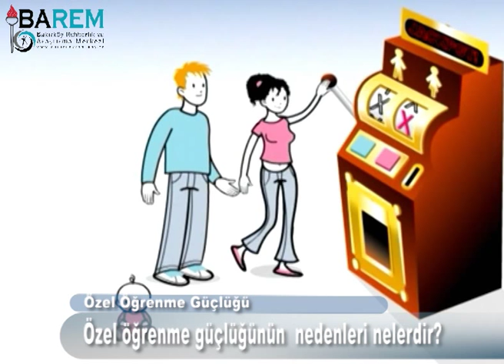Özel öğrenme güçlüğünün nedenleri nelerdir?-(Bakırköy RAM Uzman Videoları -51-)